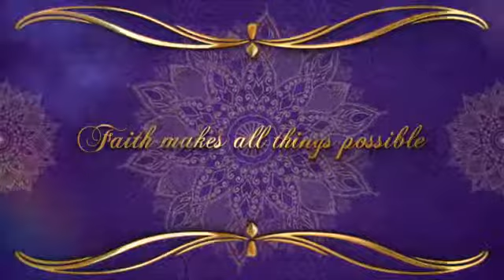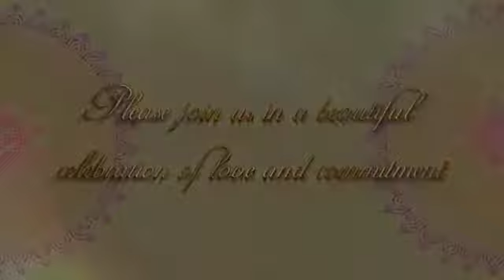S@haj X Shipr@ .. wedding invitation Mannat Films Production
Mannat Films Production